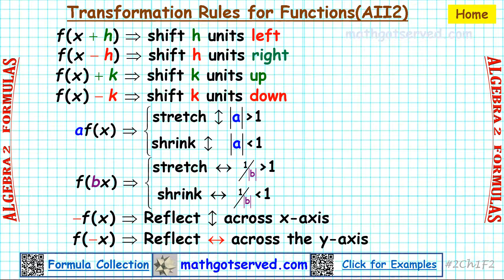Algebra 2 #2 Transformation Rules for Functions Mathgotserved Shifts shrink stretch reflect parent l